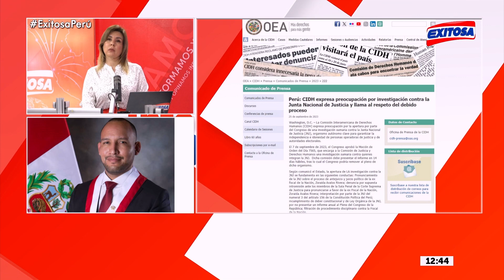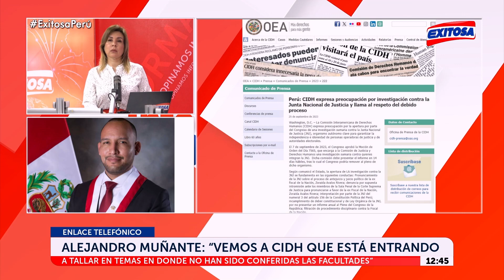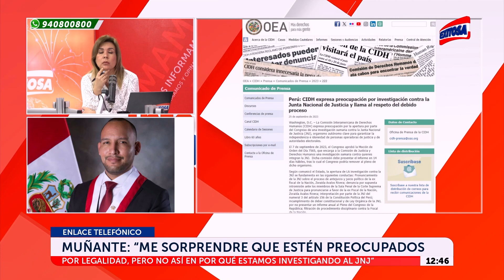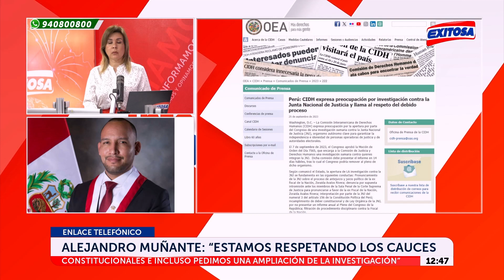🔴🔵Congresista Alejandro Muñante: Me preocupa la constante y abierta injerencia de la CIDH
El congresista de Renovación Popular, Alejandro Muñante, dijo preocuparle la "constante y abierta injerencia" de la Comisión Interamericana de Derechos Humanos (CIDH) en los asuntos internos del país.

Exitosa Perú
"Exitosa: La voz que integra al Perú"

Corporación Universal